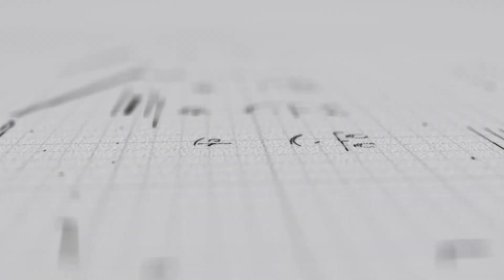Conoce su propuesta del diputado Carlos Cervantes Godoy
▶️🙋🏻‍♂️ El diputado Carlos Cervantes Godoy de morena explica en que consiste su iniciativa que busca que la persona titular de @IILegislativas y @celig_cdmx acrediten conocimientos o estudios de posgrado en la materia.